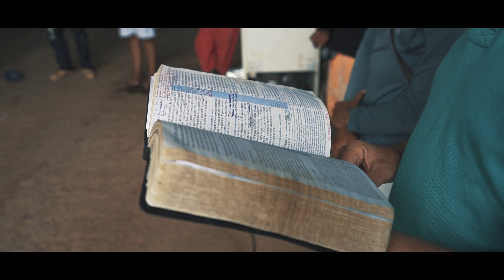O AGRICULTOR FIEL | EDMC ABaC